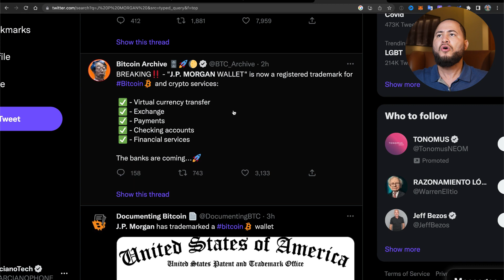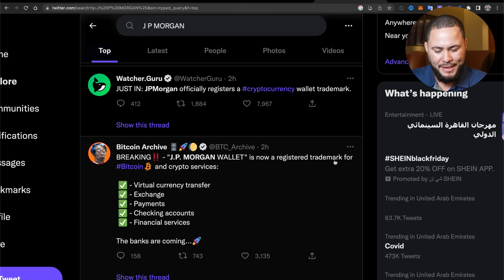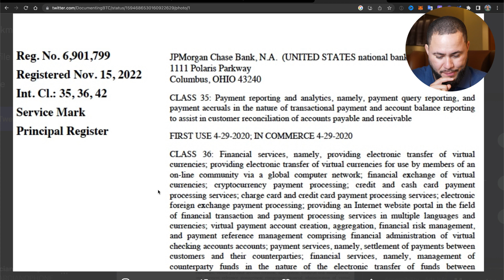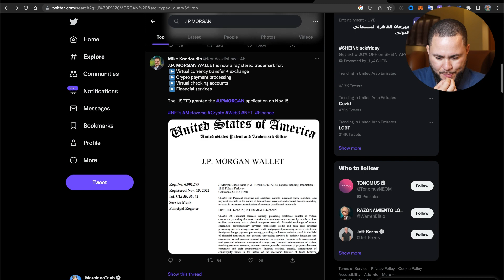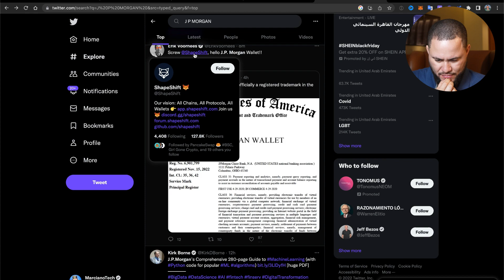(BOMBA) CHASE LANZARA UNA CRYPTO CARTERA!!!